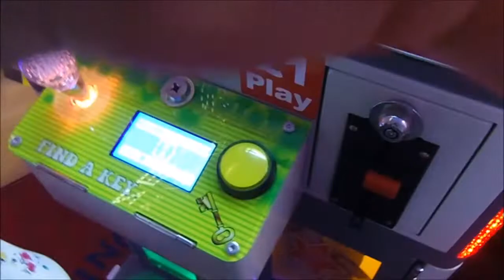Coin Operated Find a Key Crane Amusement Arcade Machine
Filmed at Wellington Pier, Great Yarmouth on June 9th 2021.